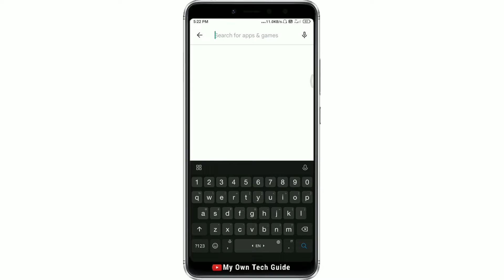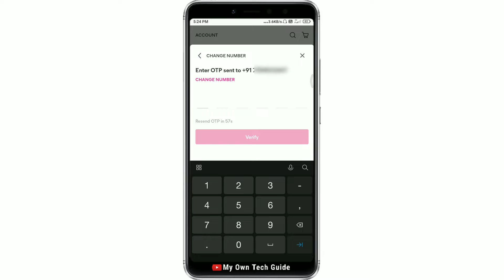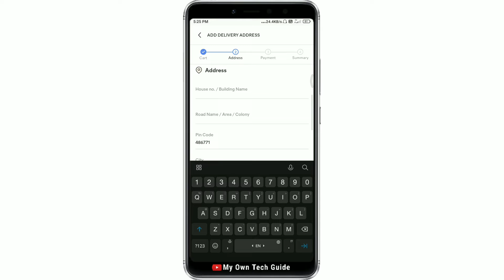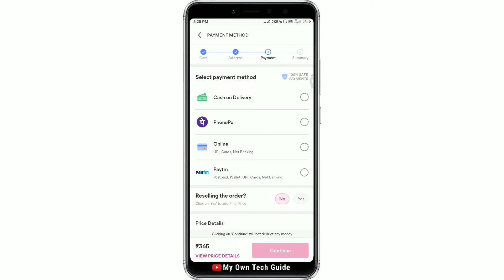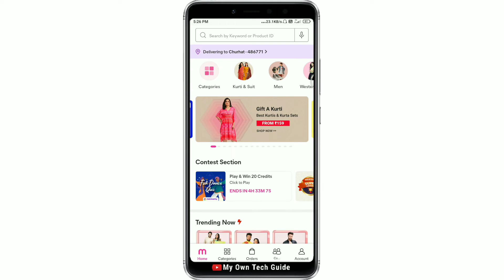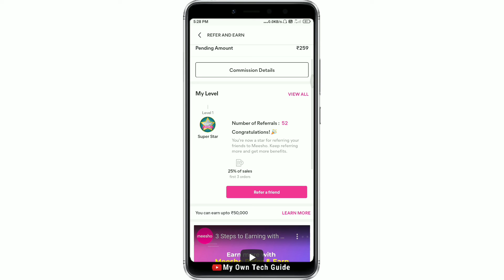Meesho se paise kaise kamate hai | Meesho reselling refer & earn | lowest price and quality products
Hello friends watch in this video Meesho se paise kaise kamate hai | Meesho reselling refer & earn | lowest price and quality products.

Topic covered this video 👇
1) Meesho se paise kaise kamate hai
2) Meesho reselling refer & earn
3) Lowest price and quality products

Hey, I am Mohit from Sidhi, Madhya Pradesh. This is my channel for you & your family.
Here is description of my channel.
My Own Tech Guide (this channel) gives you only videos of Technical purpose and some other categories (like vlogs) of videos.
I love making videos and helping others, and I'm already very interested in this.
I want help each person who comes to my channel and comments on his problem according to my videos.